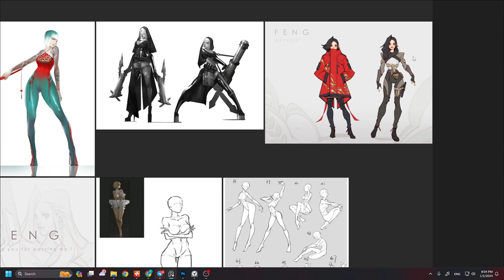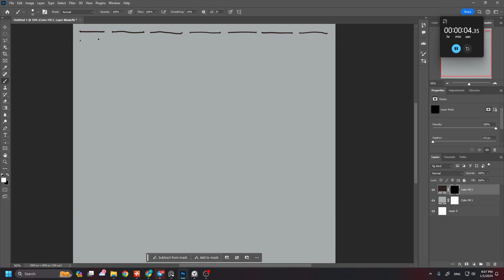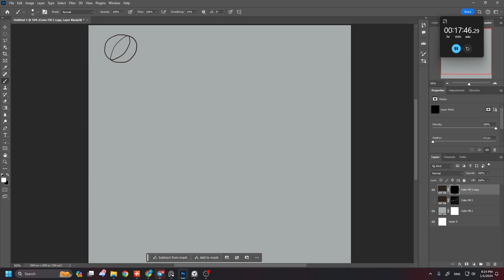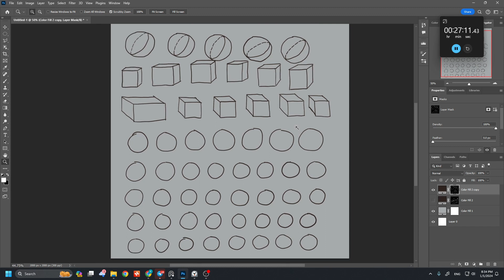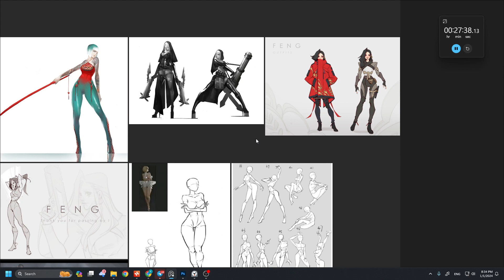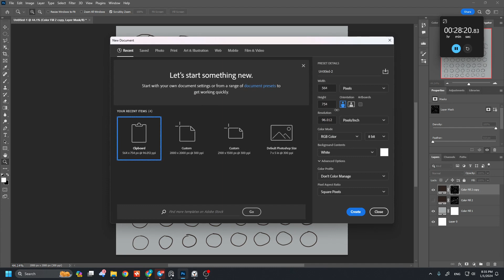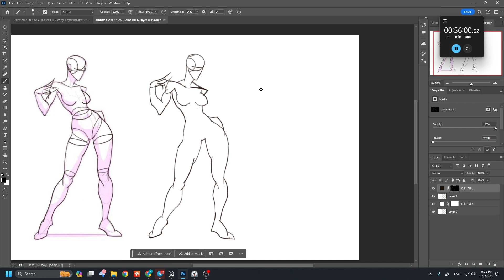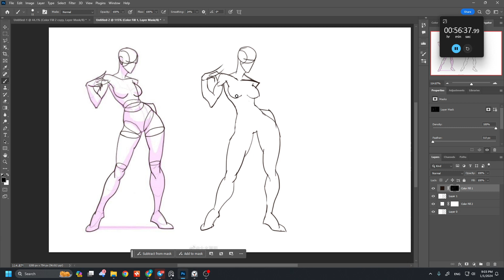Learning How to Draw from Absolute Zero. Day 1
Hello future me. This account was created to kick your lazy as* and help you start learning how to draw and be more creative. You've been dreaming about it for long enough; now, it's time for action! Just make it your new relaxation practice—no pressure, no stress. Enjoy the process, and I hope that, later on, it will serve as a nice reminder of where you started.